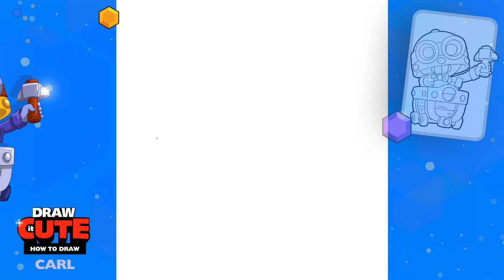How to draw Carl | Brawl Stars super easy drawing tutorial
Watch this video to learn how to draw a super simple Tara from Brawl Stars.

Follow along and learn to draw with this, step by step by step tutorial.